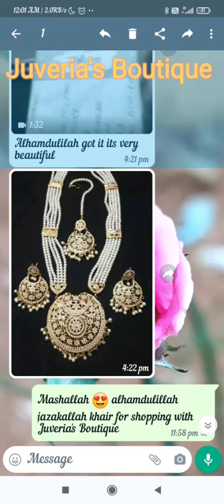Hyderabadi Jadau Jewellery happy customer Alhamdulillah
Juveria's Boutique is a Desi clothing store, dealing in Orignal Pakistani brands, Indian brands, designer clothes jewelry & handbags cosmetics watches kids wear with affordable prices & quality assurance.

Shipping all over India.. Including shipping worldwide soon.
My Facebook business page 👇👇like & follow
Facebook.com/juveriasboutique

Join my Facebook group to receive daily updates

Hello everyone,
Please consider the following points for hustle free shopping with me.
1. No bookings will be considered without payment screenshot.
2. No cancellation after confirm booking
2. Same day dispatch is not always possible. Strictly, no urgent orders will be taken. Dispatch time is 4-5 days of ready stock or given time.
(Pre-booked order can get delay as it depends on manufacturing production so always take extra time.)
3. Unboxing video is compulsory to everyone (friends, relative, and coworker). I will not answer if not provided with proper unboxing video. (Do not share fake video strictly)
NO ARUGUMENT ON THIS.
3. Tracking will be shared within 3 working days.
4. If not delivered in 10 working days then inform me .I will check and surely solve from my end within mentioned amount of time. You have to coordinate otherwise there is no sense to share tracking if you cannot coordinate or track.
5. For quality and color issues, no replacement or exchange." Unboxing video is require for damage, wrong size, wrong product or missing product"
6. Always cooperate and understand as I always try to give my best with honesty.
7. For any issue with product, please inform me within 24hrs of delivery along with unboxing video. No complains will be entertained after 2 days of delivery.
I do business with some rules and cannot go beyond the rules...
So please follow and understand.
If anyone have any query related to this, please do message me.
HAPPY SHOPPING
Thanks,
Admin
Juveria